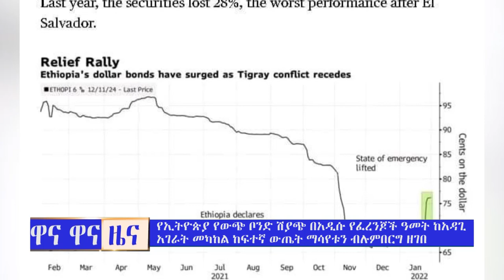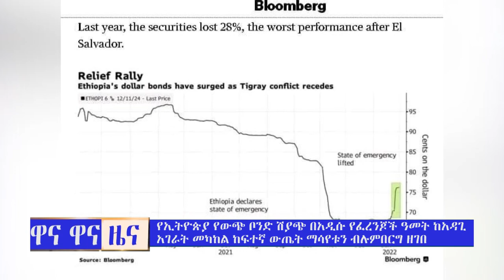እለታዊ ዋና ዋና ዜና || ጥር 25 ቀን 2014 ||በጄይሉ ቲቪ ||Daily News jeilu tv Ethiopianews # Ethiopia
ጄይሉ ቲቪ Jeilu Tv Ethiopia Frequency 11105, Symbol Rate 45000, Polarization Horizontal ለአስተያየትዎና የምርትና አገልግሎት ማስታወቂያ ጥያቄ መቀበያ ጄይሉ ቲቪ ፦
 @Jeilu Tv
ሰብስክራይብ በማረግ የጄይሉ ቤተሰብ  ይሁኑ!!
Ethiopia News,Eritrea News,Zena Tube